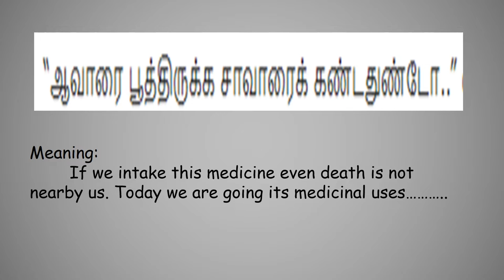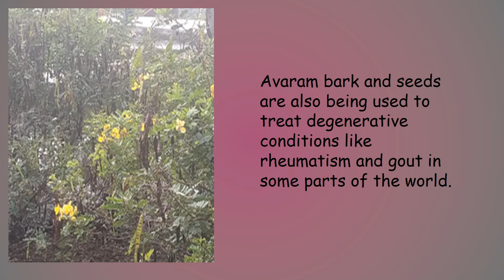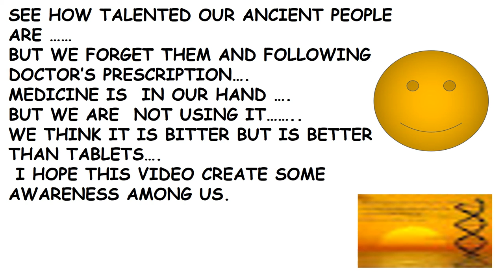Medicinal Value of Senna auriculata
Today we are going see about medicinal value of Senna auriculata